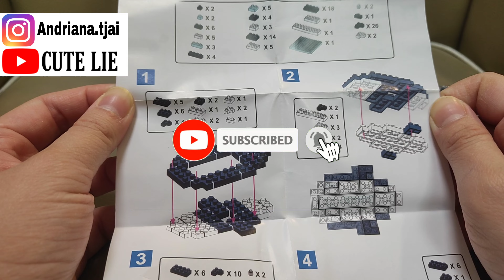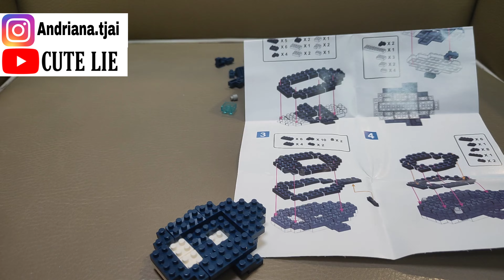PETIT BLOCK - WHALE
jangan lupa disubscribe dan nyalakan tanda loncengnya biar tidak ketinggalan video berikutnya, like dan dishare ya